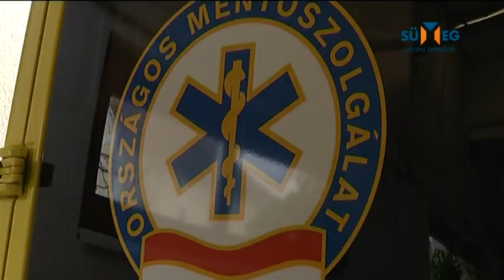Segítség a mentőállomásnak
A sümegi mentőállomás feladatai is megsokszorozódtak az elmúlt időszakban. Erről számol be a mentőállomás vezetője, valamint olyan támogatásokról, amelyek segítik munkájukat.